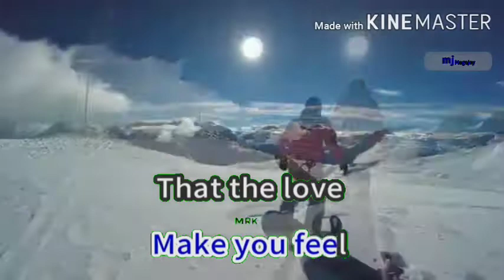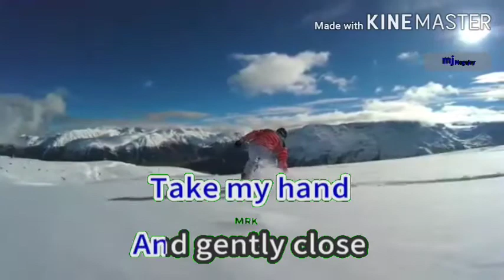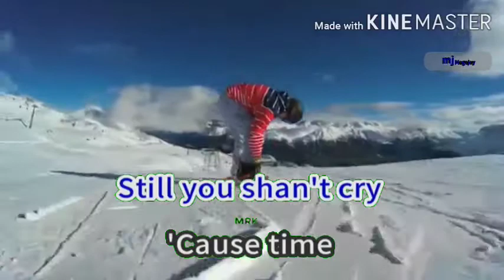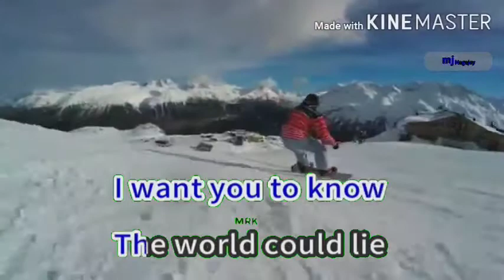214 - Rivermaya Karaoke/Instrumental🎤